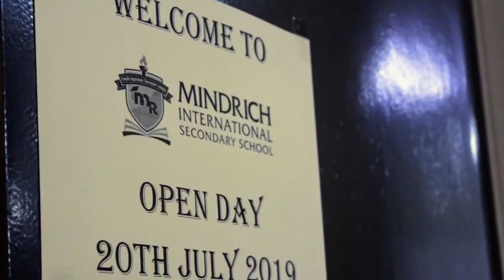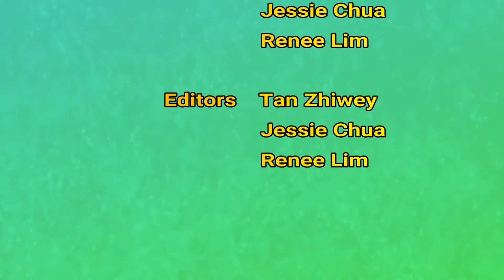MISS Open Day 2019